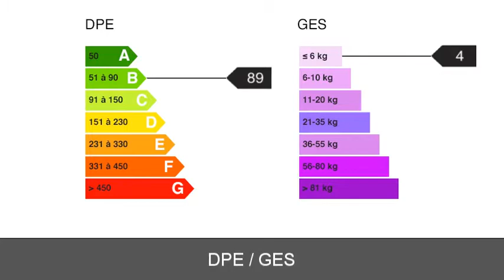A vendre - Maison/villa - Civrieux D Azergues (69380) - 7 pièces - 220m²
Splendide et spacieuse villa de 220m2 dans un parc de 3056 m2 avec piscine au sel en PVC armé et chauffée, box à chevaux en annexes. grand séjour, cuisine entièrement équipée, 5 chambres, 2 salles de bains, salle d'eau, salle de jeux, buanderie. prestations haut de gamme : RJ45, reliée à une baie de brassage professionnelle dans locaux technique, chauffage géothermie verticale, alarme..